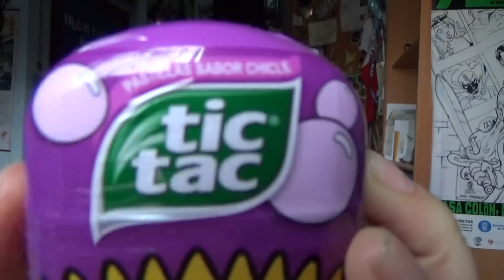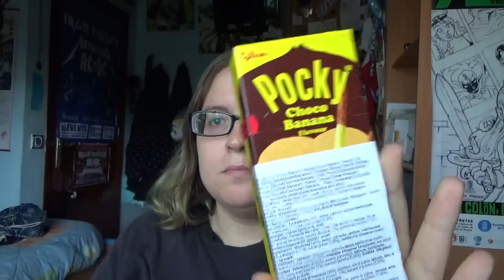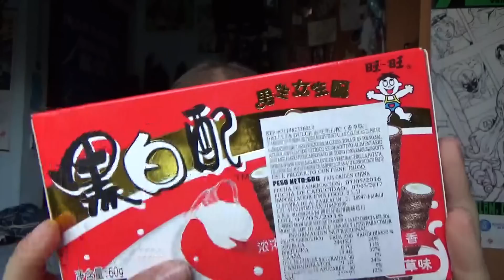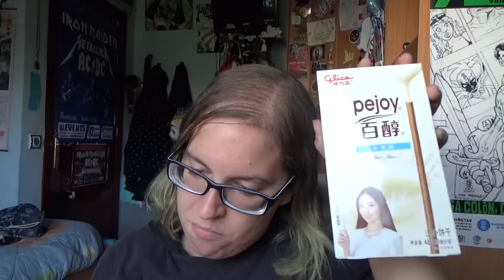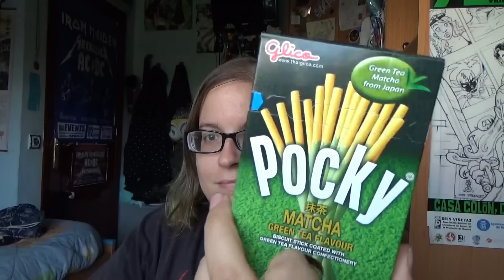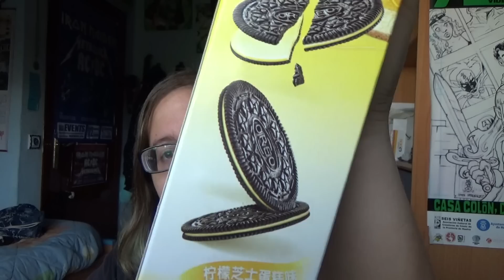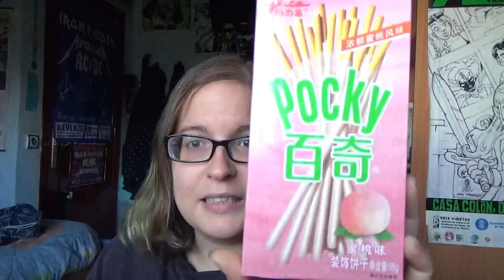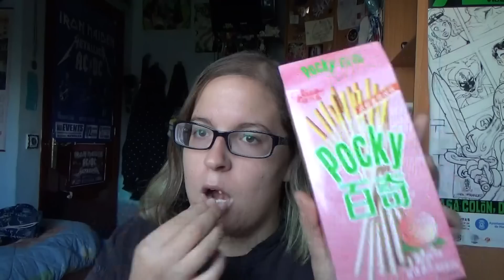probando productos asiáticos #2 ^^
I
I
I
I
I
I
I
I